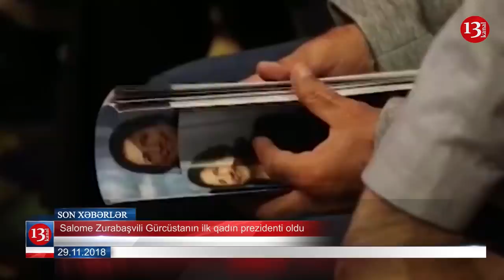SON DƏQİQƏ XƏBƏRLƏRİ - 29.11.2018 (GÜNÜN SON XƏBƏRLƏRİ)